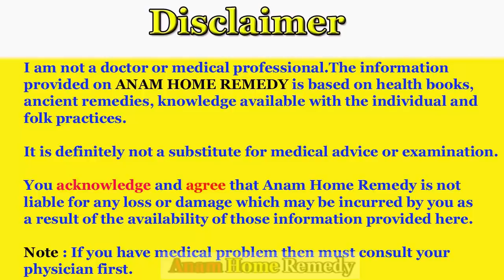How to treat periods problem | Menstrual problem | Haiz ka band hona